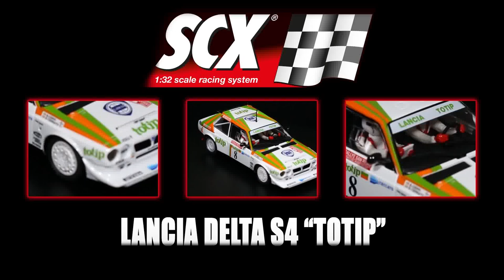Lancia Delta S4 "Totip" by SCX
Lancia Delta S4 "Totip" by SCX (Reference A10153S300).